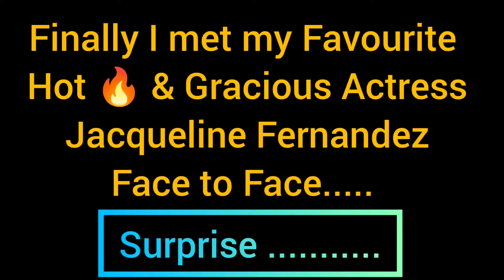Reaction of Jacqueline Fernandez on VikrantRona Kiccha Sudeepa after Trailer launch at Orion Mall.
*Sushan Shetty Vlogs*